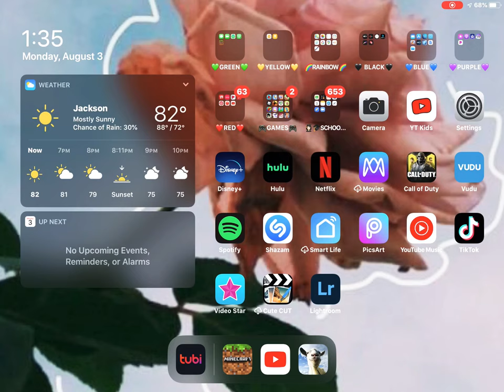August 7, 2020